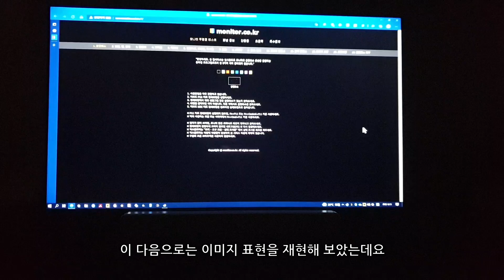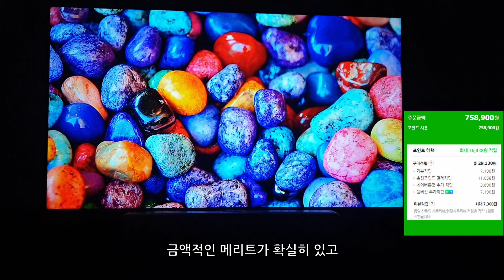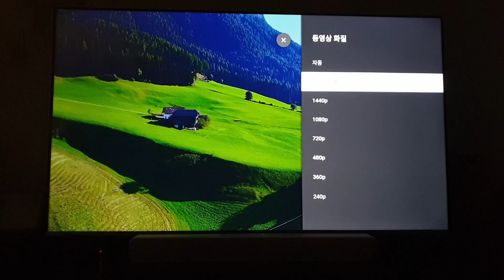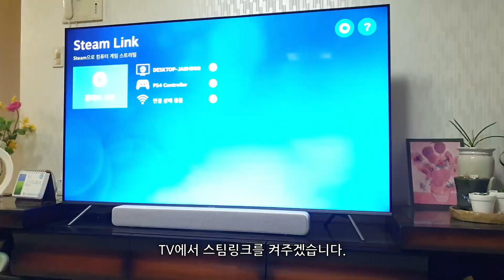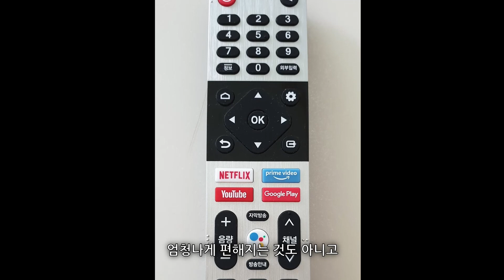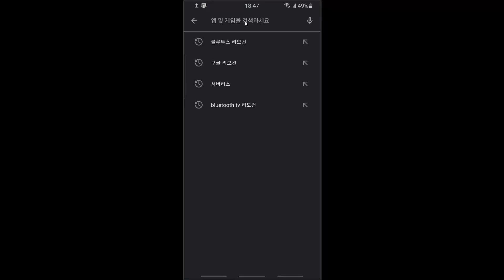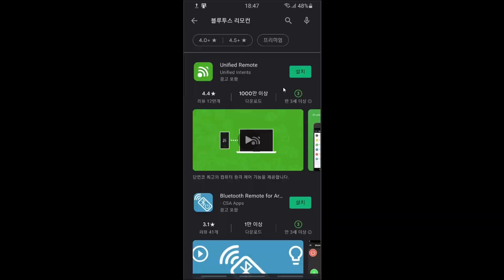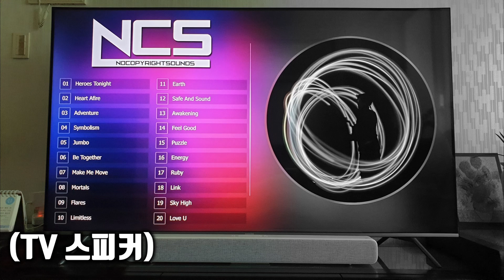이스트라 쿠카 UC651UHD 한달 사용기 + 장단점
-목차-
00:00 인트로와 제품소개
00:20 불량체크와 화질검사
01:12 대기업 제품과 다른 점
02:01 컨텐츠 이용하기
04:18 아쉬운 점
06:34 TV스피커 vs 사운드바

한달간 컨텐츠 위주로 사용해보고 느낀 점 + 장단점을 정리해봤습니다.
궁금한 점 있으시면 댓글 남겨주세요. 아는 범위 내에서 답변 드리겠습니다~

Icons made by Freepik from Flaticon
Icons made by xnimrodx from Flaticon